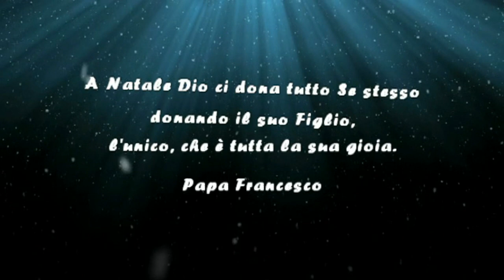Natale. Anonimo Napoletano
Natale

Cumm’è bell’Natale, a sera d’a Virgilia
è tutta n’allegria p’a nascit’e Gesù.
A tavola apparicchiata, l’arber’allumminato.
‘O presepio sta stutato pecchè a mezzanotte s’add’appiccià.
Mammà int’a cucina prepar’ cose bone
e frie ‘o capitone ca nun ce pò mancà!
” ‘A casa è chin’e fummo!” Allucca già papà
“Arape stu balcone ca nun se pò respirà!”
O’nonno friddugliuso annanz’a nu vrasere
ch’e mmane dint’e mane se piglia tutt’o calore!
Natale è pruvverenza ce penz’ ‘o Bambiniello ‘o ricco e ‘o puveriello
a tutti fa campà !

Anonimo Napoletano

Natale

Come è bello il Natale, la sera della Vigilia
è tutta un’allegria per la nascita di Gesù.
La tavola imbandita, l’albero illuminato.
Il presepe è spento perchè a mezzanotte si deve accendere.
Mamma dentro la cucina prepara cose buone
e frigge il capitone che non può mancare!
” La casa è piena di fumo!” Grida già papà
“Apri questo balcone che non si può respirare!”
Il nonno infreddolito davanti ad un bracere
con le mani dentro le mani si prende tutto il calore!
Natale è provvidenza ci pensa il Bambino il ricco e il poverello
a tutti fa vivere !

Anonimo Napoletano

Christmas

How beautiful is Christmas, the evening of Christmas Eve
it is all a joy for the birth of Jesus.
The laid table, the illuminated tree.
The crib is off because at midnight you have to turn on.
Mom in the kitchen prepares good things
and fry the capon that can not miss!
"The house is full of smoke!" Dad already shouts
"Open this balcony that you can not breathe!"
The cold-faced grandfather in front of a brazier
with your hands inside you take all the heat!
Christmas is providence, the Child, the rich and the poor think
everyone makes you live!

Anonymous Neapolitan

Natal

Quão linda é o Natal, a noite da véspera de Natal
tudo é uma alegria para o nascimento de Jesus.
A mesa posta, a árvore iluminada.
O berço está desligado porque à meia-noite você tem que ligar.
Mãe na cozinha prepara coisas boas
e frite o capão que não pode faltar!
"A casa está cheia de fumaça!" Papai já grita
"Abra esta varanda que você não pode respirar!"
O avô de cara fria na frente de um braseiro
Com as mãos dentro de você, tome todo o calor!
O Natal é providência, a criança, os ricos e os pobres pensam
todo mundo te faz viver!

Napolitano anônimo

Weihnachten

Wie schön ist Weihnachten, der Abend von Heiligabend
Es ist alles eine Freude für die Geburt Jesu.
Der gedeckte Tisch, der beleuchtete Baum.
Die Krippe ist ausgeschaltet, weil Sie um Mitternacht einschalten müssen.
Mutter in der Küche bereitet Gutes vor
und braten Sie den Kapaun, den Sie nicht verpassen dürfen!
"Das Haus ist voll Rauch!", Ruft Papa schon
"Öffnen Sie diesen Balkon, den Sie nicht atmen können!"
Der kaltgesichtige Großvater vor einem Kohlenbecken
Mit den Händen in dir nimmst du die ganze Hitze!
Weihnachten ist Vorsehung, das Kind, die Reichen und die Armen denken
jeder bringt dich zum leben!

Anonymer Neapolitaner

Noël

Comme c'est beau Noël, le soir du réveillon
tout cela est une joie pour la naissance de Jésus.
La table dressée, l'arbre illuminé.
Le berceau est éteint car à minuit, vous devez l'allumer.
Maman dans la cuisine prépare de bonnes choses
et faire frire le chapon qui ne peut pas manquer!
"La maison est pleine de fumée!" Crie déjà papa
"Ouvre ce balcon que tu ne peux pas respirer!"
Le grand-père au visage froid devant un brasier
avec vos mains à l'intérieur vous prenez toute la chaleur!
Noël c'est la providence, l'enfant, les riches et les pauvres pensent
tout le monde vous fait vivre!

Napolitain anonyme

Navidad

Qué hermosa es la Navidad, la noche de Nochebuena.
Todo es una alegría para el nacimiento de Jesús.
La mesa puesta, el árbol iluminado.
La cuna está apagada porque a medianoche hay que encenderla.
Mamá en la cocina prepara cosas buenas.
¡Y freír al capón que no puede faltar!
"La casa está llena de humo!" Papá ya grita
"¡Abre este balcón que no puedes respirar!"
El abuelo de cara fría frente a un brasero
¡Con tus manos dentro te llevas todo el calor!
Navidad es providencia, el niño, el rico y el pobre piensan.
todos te hacen vivir

Anónimo napolitano